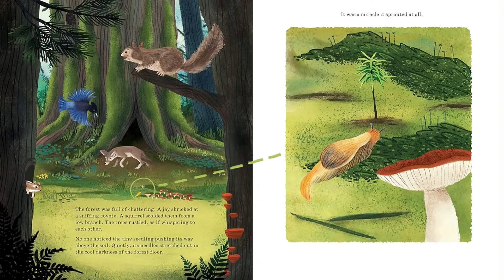Listen to the Language of the Trees: A Story of How Forests Communicate Underground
This captivating book explores the real connection and communication that runs underground between trees in the forest. The well-researched details about trees' own social network will help readers see that the natural world's survival depends on staying connected and helping others—just like us!

Parents, teachers, and gift givers will find:

- a beautiful story about our forests with scientifically accurate information
- educational backmatter about this underground web of communication
- a nature book that supports social emotional learning

The fascinating mycorrhizal fungi network runs underground through the roots of trees in the forest allowing for connection and communication. Readers will discover that trees have their own social network to help each other survive and thrive.